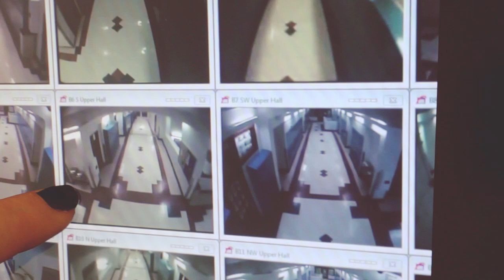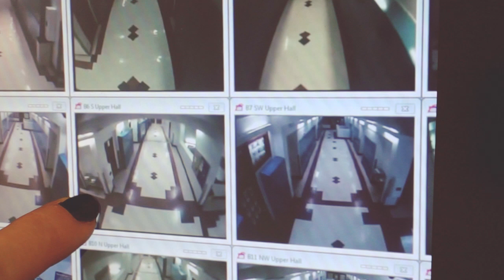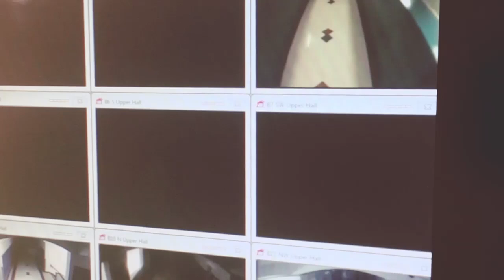Pocatello High School Ghost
Security footage at Poky High shows the most authentic ghost footage ghost hunters have ever seen.